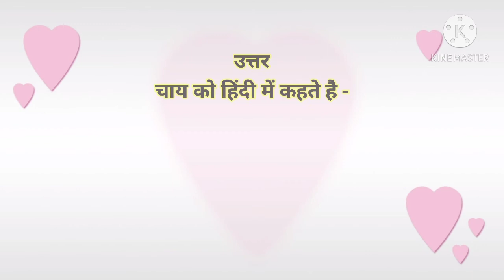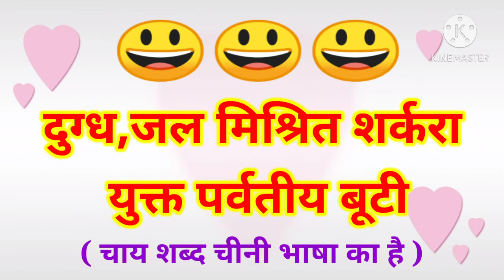चाय को हिन्दी में क्या कहते हैं what is called tea in Hindi chai ko hindi me kya kahte hai